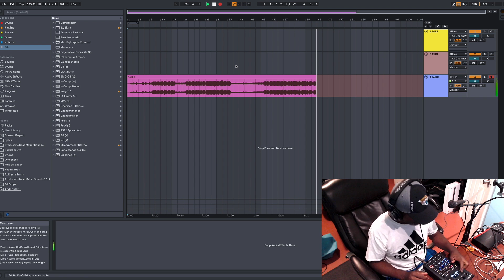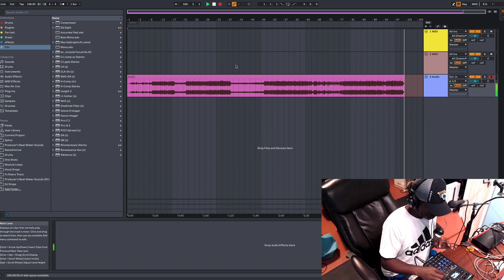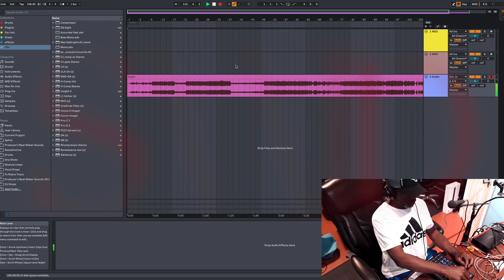Eagles vs Jaguars Live Instrumental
However I have a little more fan love for the jags being a Florida boy.  This is just me jam'in Live on the sp 404 MK2.  Free down load on the instrumental. The beat is crazy, gritty and funky. You got to love it. Check me out SMEL on all platforms.